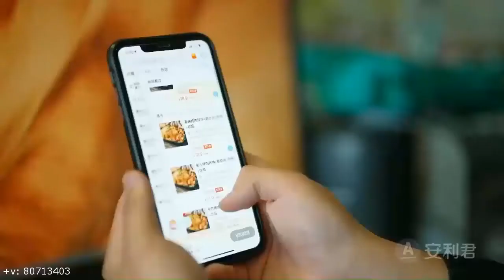第2集：大数据不会冤枉人！看到这条说明你的饮食习惯有大问题！快来数数自己中招了几条？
第1集：减肥到底有多难！素人真实采访，为你揭秘生活中常见的“肥胖陷阱”！

1、营养系：专业的营养知识，每天10分钟轻松学：

2、越减越肥？你可能掉进了这些减肥的陷阱（上）

3、越减越肥？你可能掉进了这些减肥的陷阱（下）

4、肥胖的人更容易营养不良，要想减肥先吃够这5种营养素！

5、为什么我要选择纽崔莱？为什么纽崔莱值得信赖？

6、5分钟视频带你了解安利公司的实力！

+vx：Bruce1934